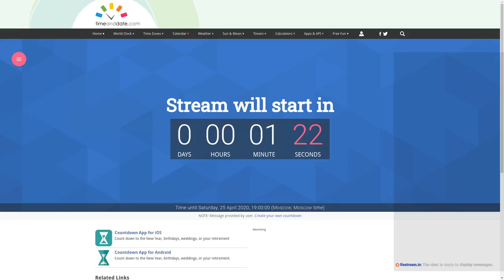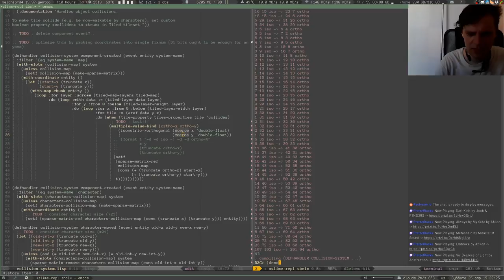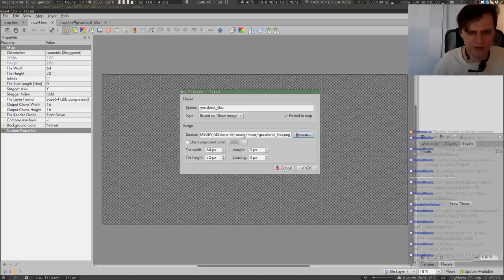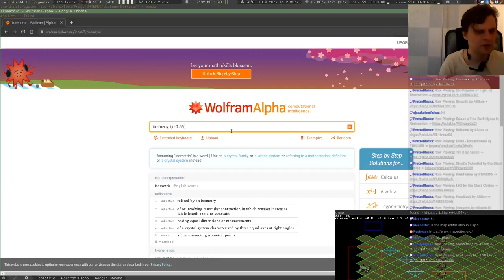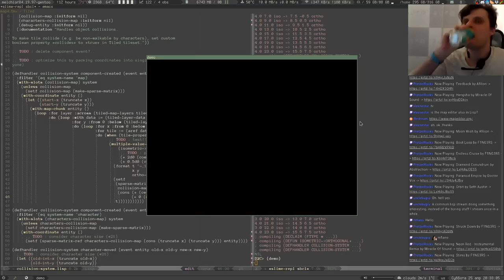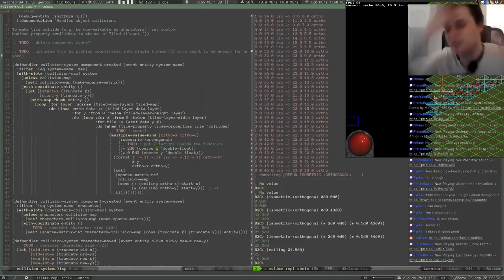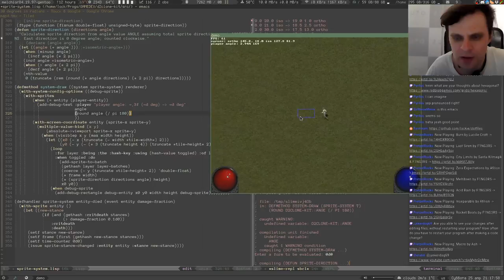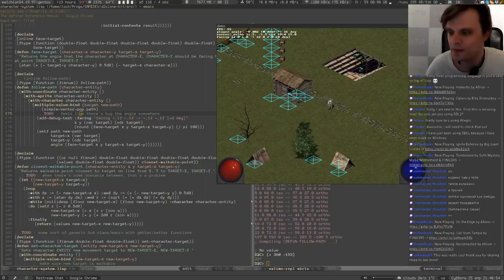Making Diablo clone in LISP